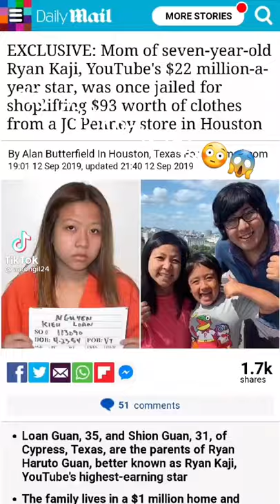Ryan mom is in jail